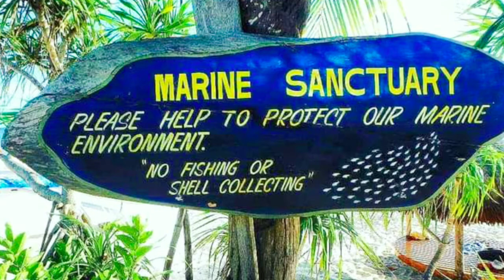COCO GROVE BEACH RESORT|SIQUIJOR ISLAND PHILIPPINES 👌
SA mga Hindi pa naka punta ng siquijor isLand ,
pumunta na kaYo at mag adventure SA mga magagandang Lugar at view gaya ng mga Beach,
Spotted place.